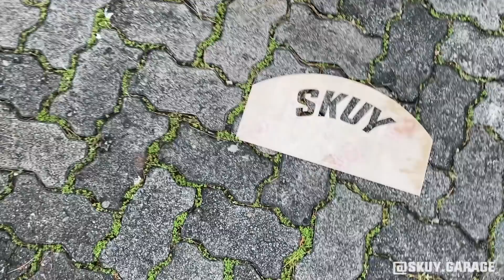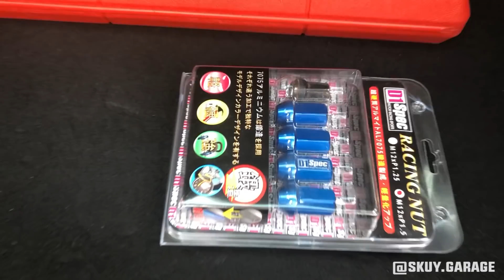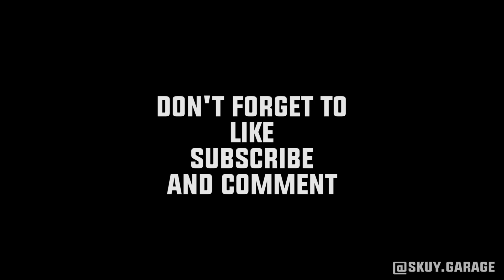SKUYMODIF 5 - AKHIRNYA BISA MODIF KECIL KECILAN LAGI!!!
Hai gaisss, kali ini kita mau modif kecil - kecilan nih di 3 mobil sekaligus. Ada mobil mamank @zizwey yang mau ganti lugnut, ada mobil @razanpradana yang mau di tier bomb, dan ada mobil @williamkumalla yang mau pasang plat titanium. penasaran kan sama prosesnya? langsung aja di tonton gaisss!

btw, kita mau kasih tau nih kalo kalian mau di review mobilnya sama kita, bisa email spesifikasi mobil kalian dan kontak kalian ke :

nanti kita akan pilih dan langsung hubungi kalian untuk nentuin jadwal review.

Skuyyy skuyyy!!!

song : Dream - @JoakimKarud